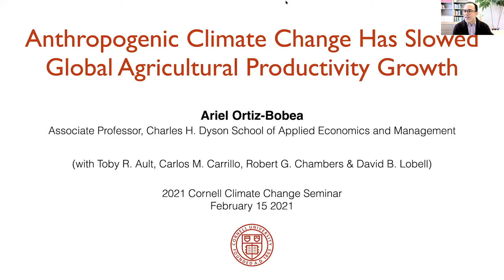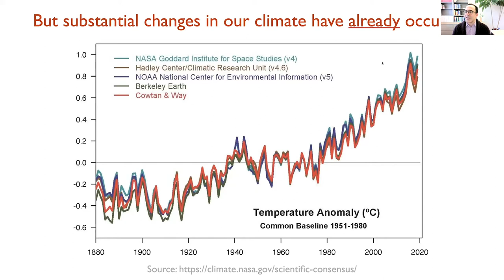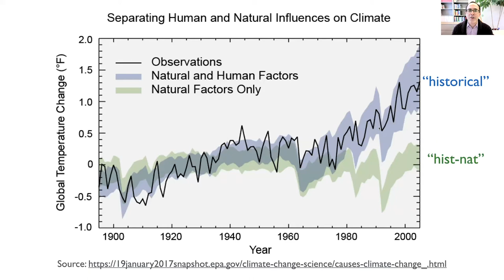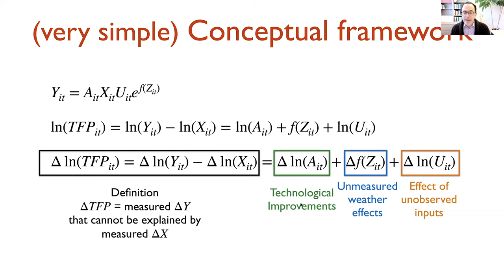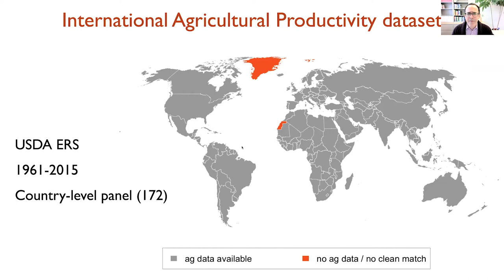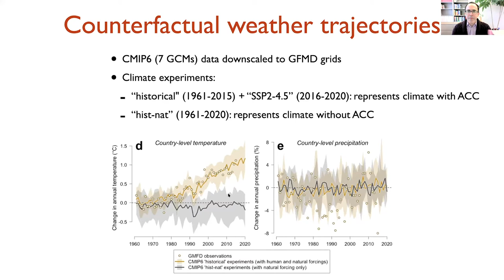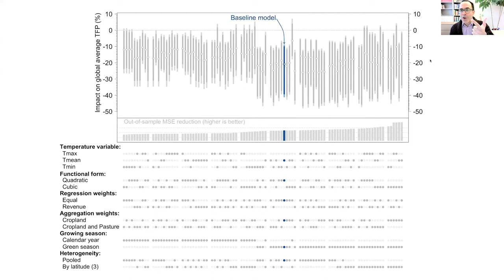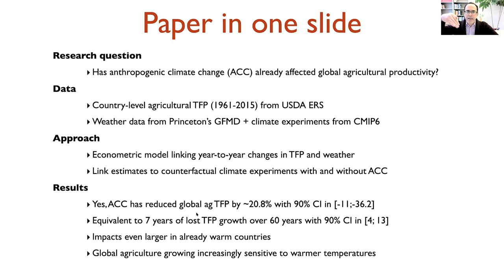Anthropogenic Climate Change Has Slowed Global Agricultural Productivity Growth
2021 Climate Change Seminar by Ariel Ortiz-Bobea (Dyson School, Cornell University)

Recorded at Cornell University - February 15, 2021